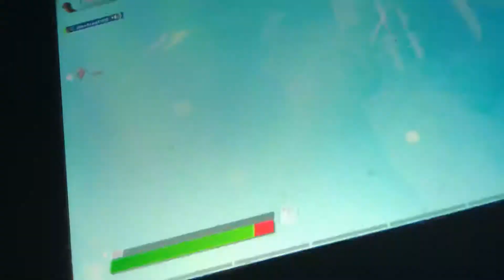Reacting to distracts